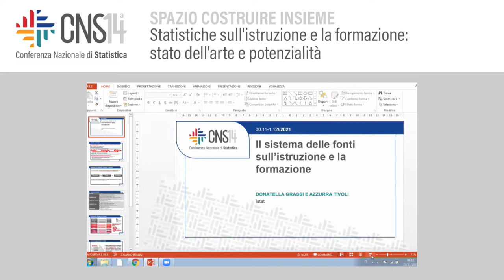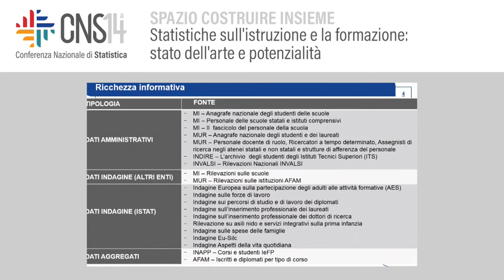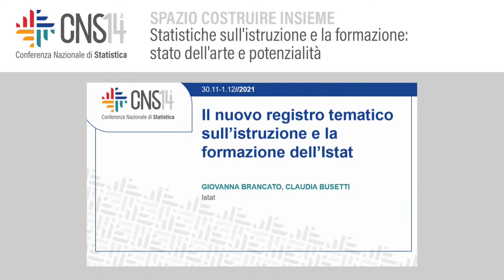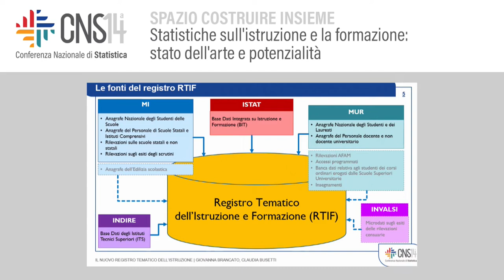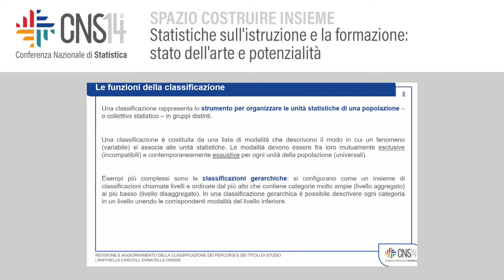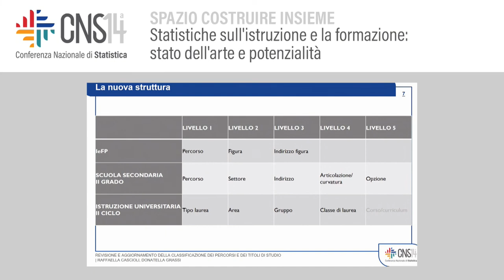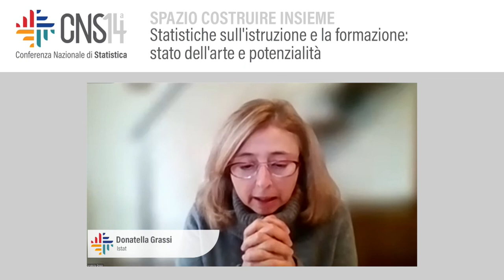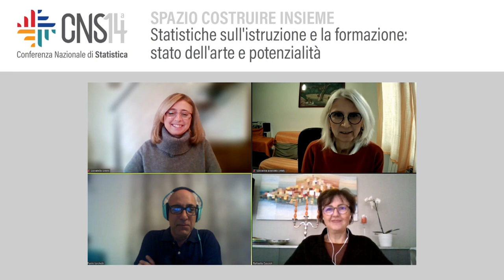Statistiche sull'istruzione e la formazione: stato dell'arte e potenzialità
Modera: Paolo Turchetti | Ministero dell’Università e della Ricerca
Il sistema delle fonti sull'istruzione e la formazione
Donatella Grassi, Azzurra Tivoli | Istat
Il nuovo registro tematico istruzione e la formazione dell’Istat
Giovanna Brancato, Claudia Busetti | Istat
Revisione e aggiornamento della classificazione dei percorsi di istruzioneformazione e dei titoli di studio
Raffaella Cascioli, Donatella Grassi | Istat